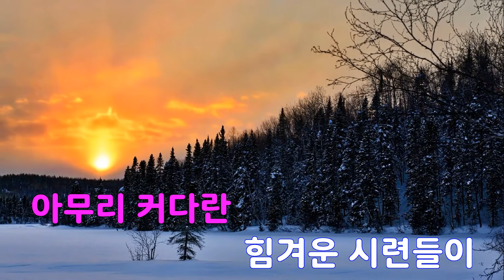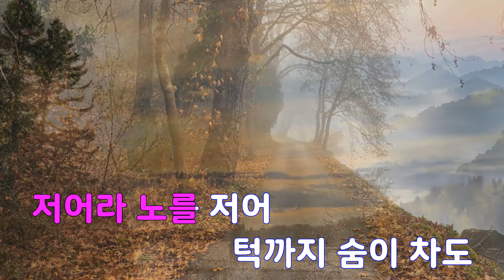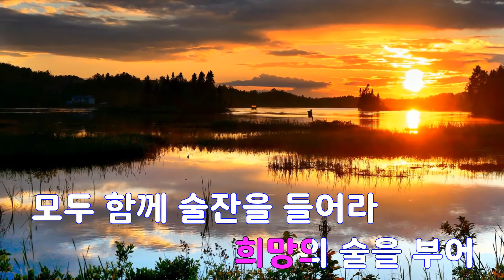[은성 반주기] 빠라빠빠(오리지날버전) - 박현빈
빠라빠빠(오리지날버전) - 박현빈
작사 ː 정의송, 작곡 ː 정의송